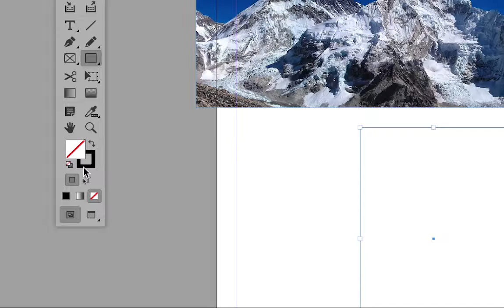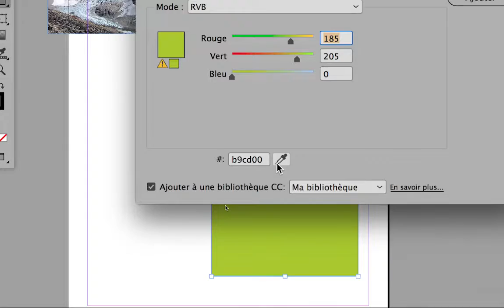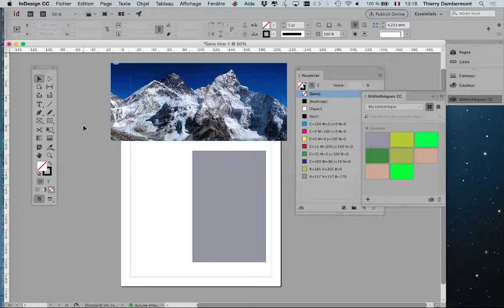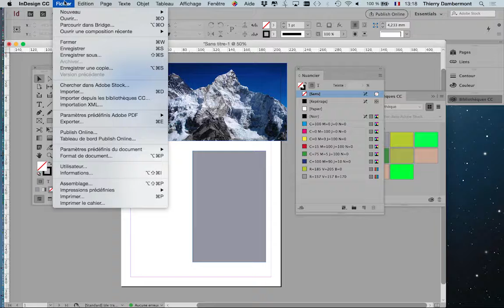AI nov 2017 SESSION 3 part TXT14 1